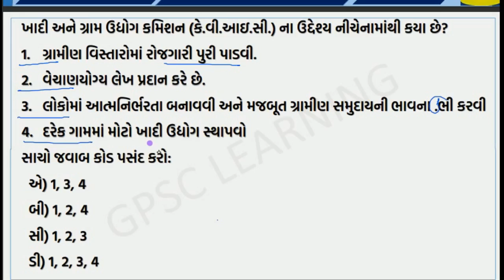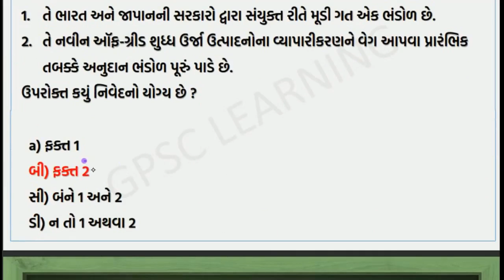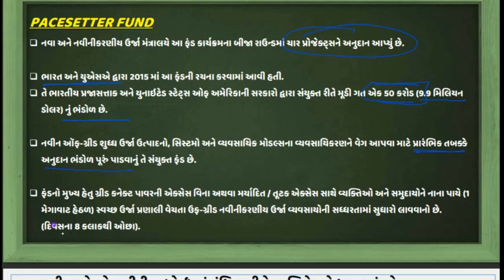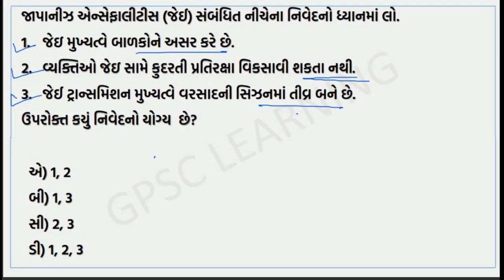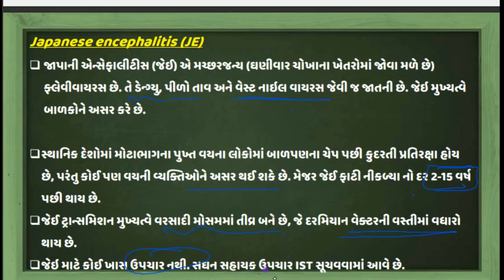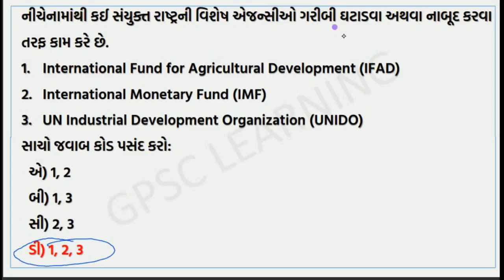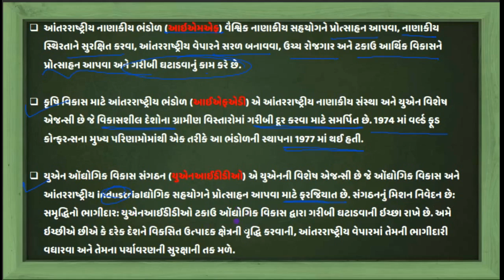PART-47 | MCQ TEST SERIES for [GPSC] [STI] [PI] [BINSACHIVALAY]-2020 IMPORTANT MCQ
ગુજરાત રાજ્ય સરકારની દરેક ભરતી માટે ઉપયોગી અમારી TELEGRAM channel
One stop solution for all Gujarat state Civil service exam

👉Daily current affairs with quiz video
👉ImportantMCQ series for GPSC 1-2-3 video lecture
👉Weekly current affairs
👉 Monthly GUJARAT SPECIFIC CURRENT AFFAIRS
👉 Weekly videos on other subjects
Home Learning Classes : Educational Program